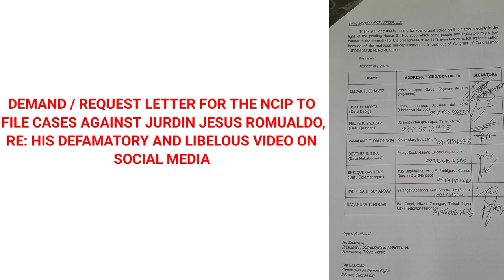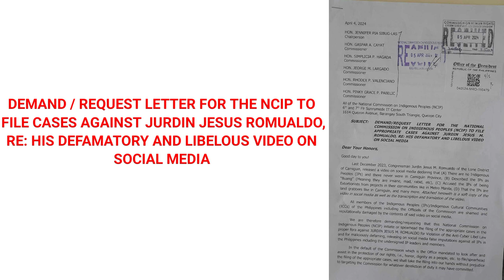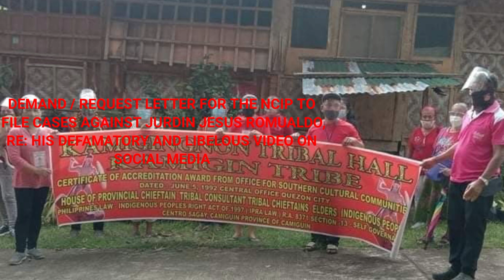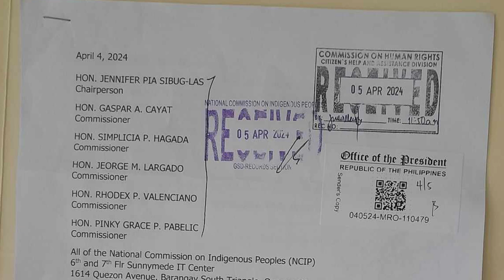ATTENTION!!! TO ALL NCIP OFFICIALS, AND CONGRESSMAN JURDIN JESUS M. ROMUALDO.